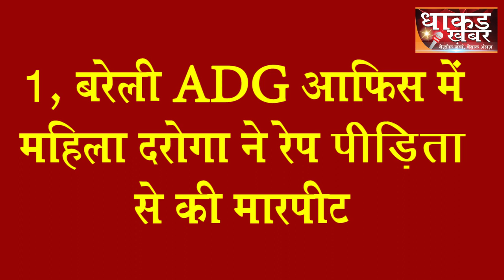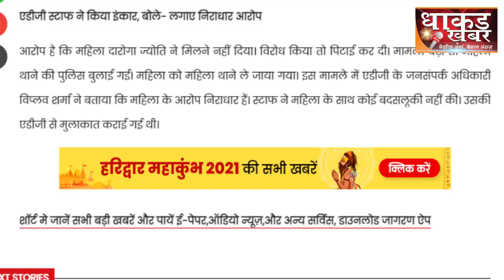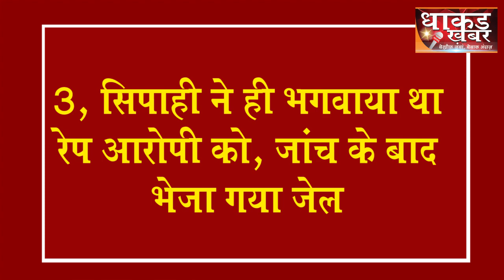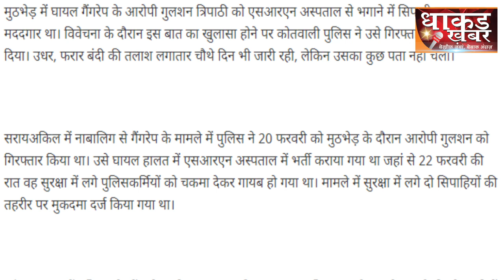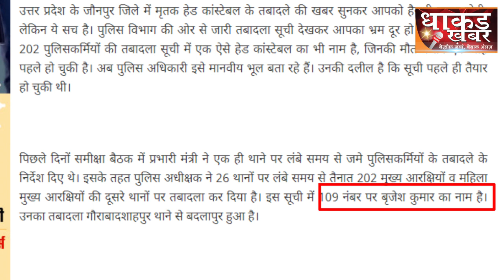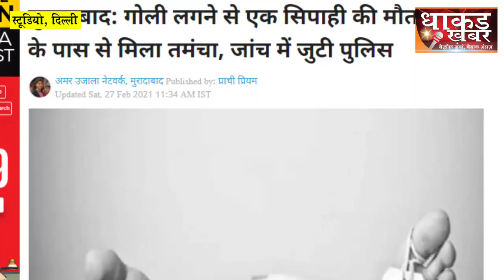देखिए, UP पुलिस की कर-तूतों से जुड़ी 6 खबरें | police news | update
NEWS (समाचार)

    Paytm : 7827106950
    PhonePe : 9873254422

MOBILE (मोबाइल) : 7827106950